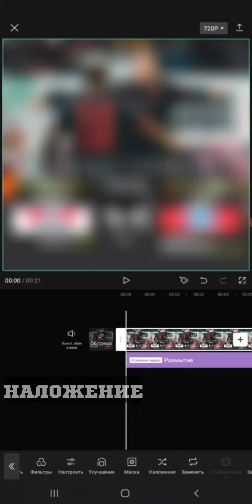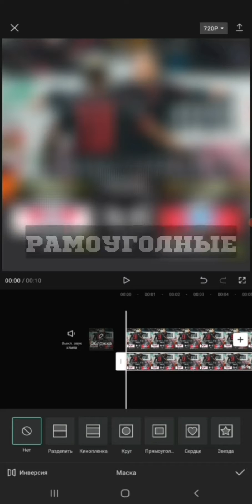КАК ЗАБЛЮРИТЬ ЛИЦО ЧЕЛОВЕКА В КАП КУТ? ТУТОРИАЛ| TUTORIAL CAP CUT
Тутор Кап кут Капкут блюр Заблюрит Лицо Туториал Видео
как? Cap cut Capcut Blur Tutorial
Монтаж Видео
туториалы